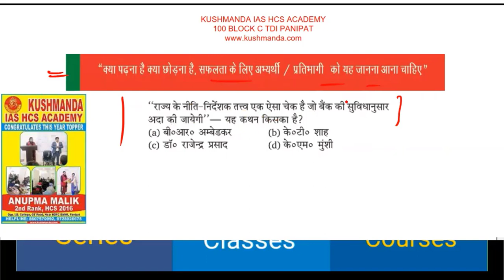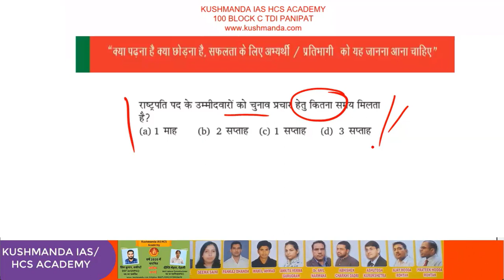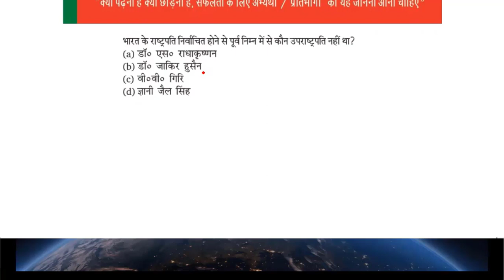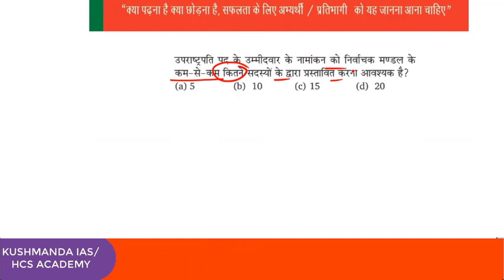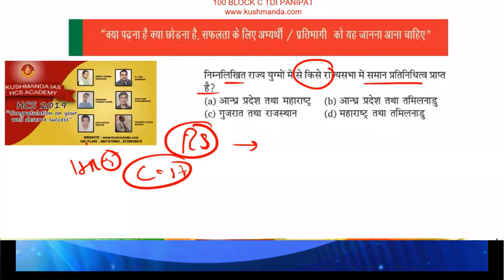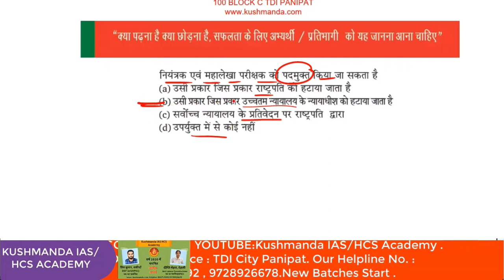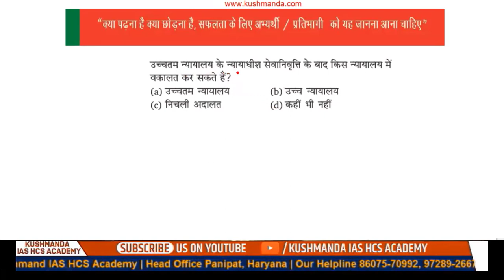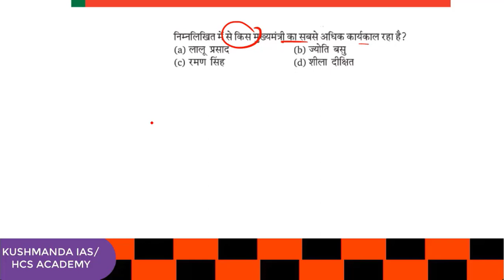एच सी एस प्रारंभिक परीक्षा || महत्वपूर्ण प्रश्न || practice set 2201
kushmanda ias hcs academy